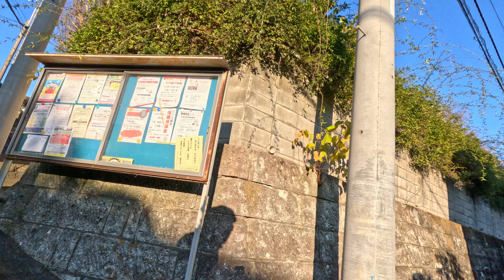【横浜 激坂】横浜市南区六ツ川。横浜の坂道を自転車で行くシリーズ。/Bike ride on an extremely steep road in Yokohama Japan.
ロードバイクで井土ヶ谷（鶴巻市場）から弘明寺口を通り六ツ川へ。迷った挙句に激坂に遭遇しました。気をつけて降ります。別所ICの近くで横浜横須賀道路を越えて、芹が谷一丁目公園へ。芹が谷一丁目公園へは眺めが良く、良さそうな公園でした。機会があれば再訪します。

（プレイリスト）新・横浜の坂道・激坂をロードバイクで登る/Uphill ride on a bike in Yokohama Japan

桜木東戸塚線（平戸桜木道路）の状況を自転車で巡る。4K。引越坂。（南区六ツ川・戸塚区平戸）

後編）桜木東戸塚線（平戸桜木道路）の工事状況を自転車で巡る。4K。旧東海道。横浜市戸塚区。